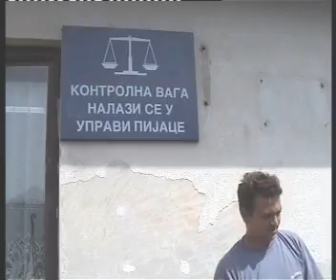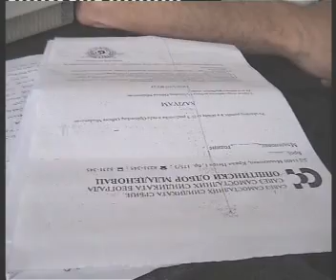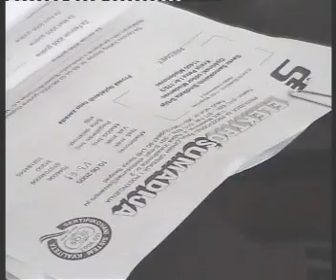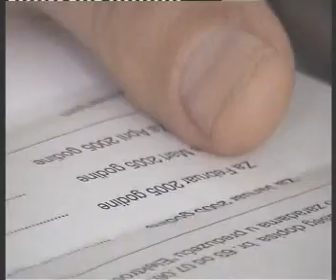Sindikat (sirovo) o privatizaciji Jedinstva i Crvene zvezde 15.06.2005 RTV M Plus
Sindikat (sirovo) o privatizaciji Jedinstva i Crvene zvezde, Vojica Avramovic dir JKP Pijace 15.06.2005 RTV M Plus ( autorska prava, zabranjeno presnimavanje i javno emitovanje snimka i delova snimka)